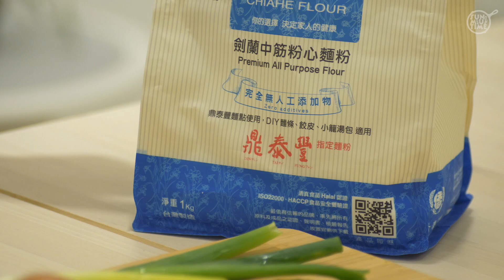粉漿製作超快速🕗不揉麵免發酵~台灣古早味粉漿蛋餅 Taiwanese Egg Pancake 蛋餅 taieanese egg 粉漿 | SunMiuTime 睡喵小廚🧀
SunMiuTime  睡喵小廚 ~
美食和貓咪  開啟美好的日常生活 !
This is my life with my Cat and my ordinary days.

古早味粉漿蛋餅 Taiwanese Egg Pancake
粉漿蛋餅有姐以前的學生時光
早上一口咬下QQ的蛋餅
滿滿的幸福感
早上起床搭公車是為了吃早餐
真的不是為了上學🤣
做法真的很簡單唷～
不管年末再忙也要好好吃早餐唷

準備的材料有
(分量可依照人數調整)
-青蔥一把
-雞蛋兩顆
🥄粉漿的比例如下
-中筋麵粉2份
-樹薯粉1份
-水3份
-鹽適量
-胡椒粉適量
🖐還可以變化很多口味
我自己最愛🧀起司口味的

開始料理(敲上課鐘)
首先將粉類混合均勻
只要攪拌至沒有結塊疙瘩即可
再切切青蔥
將雞蛋打散
走吧～一起移步廚房
早餐的動作要快
多留時間給自己賴賴床😻
將預熱好的鍋子放一些油
想要有恰恰口感的
可以多手滑一點油☺
第一片就是恰恰的感覺唷
因為粉漿比例比較濃
所以輕易可以有Q軟口感
絕不失敗🙋‍♀️🙋‍♂️🙋‍♀️
放入粉漿後
待餅皮邊緣變透明後翻面
兩面都完成後先放置一旁
❗將蛋花放入
再加入很多蔥花🎊
蓋上粉漿餅皮棉被後
大約一分鐘後輕輕捲起
完成❤
變化各種口味版本都在❗處
可以任意添加您喜歡的食材唷～

真的實作大約10分鐘
就可以吃到超Q的粉漿蛋餅了
一起來吃飯吧～！！